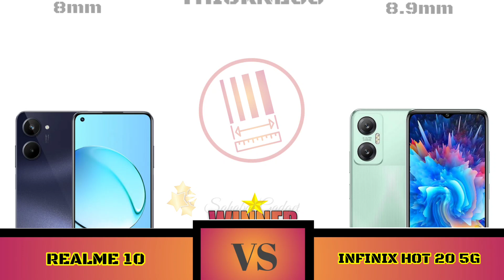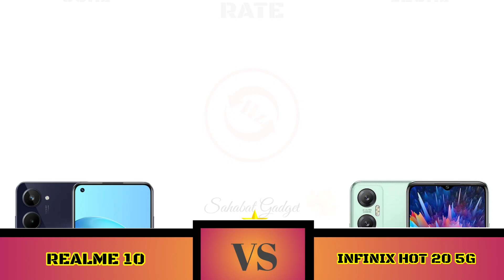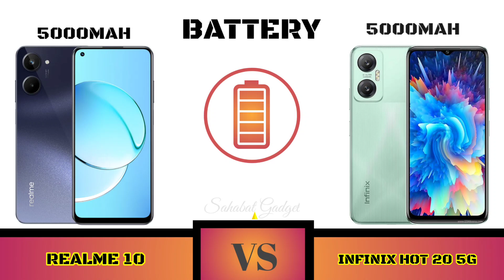Realme 10 Vs Infinix Hot 20 5G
Sahabat Gadget